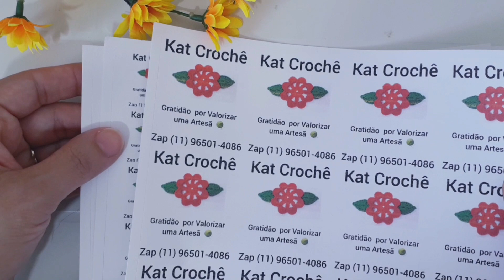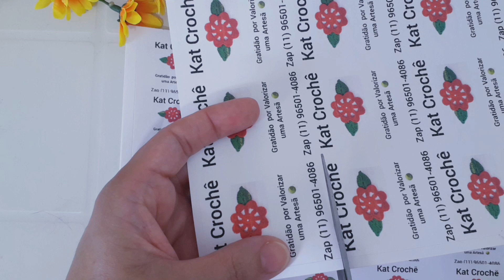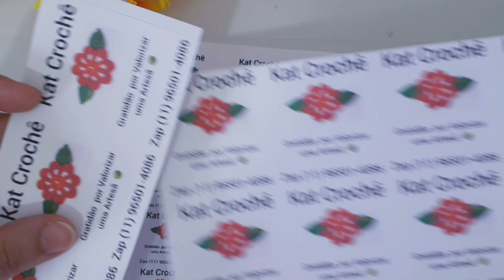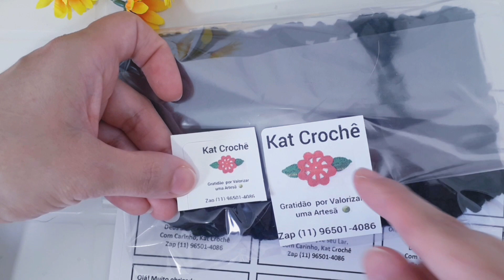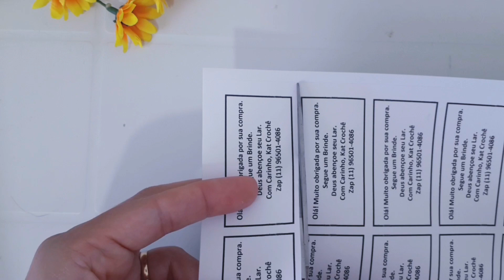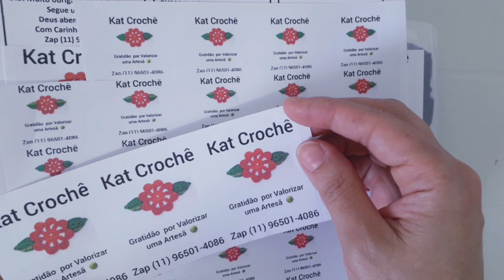Eu fiz Etiqueta para colar nas Embalagens das Minhas Encomendas - Faça Você Também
Muito obrigada por escolher esse Vídeo para assistir. Deus abençoe.

Deus abençoe, com carinho Kat Crochê